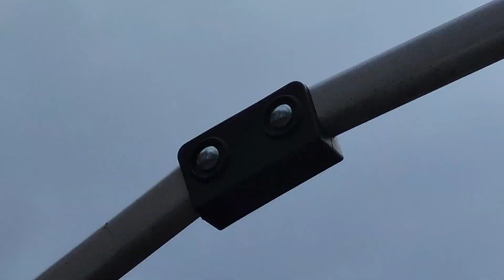FIRST SNOW,MARION,NC! 2024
we really don't get a whole lot of snow here so it is a big deal for us. We've been down to single digits temp routinely however.